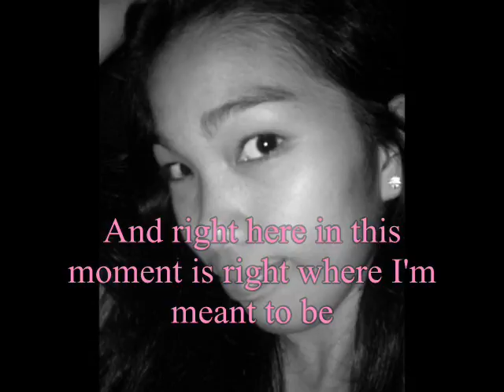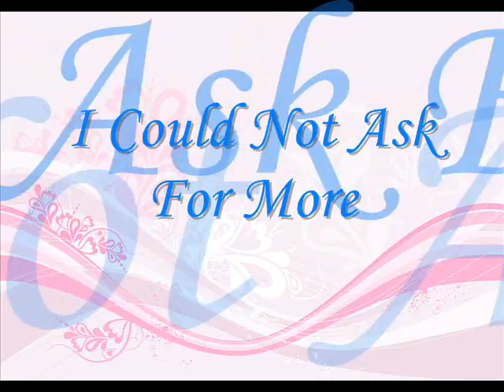Rachelle B. Quines(I Could Not Ask For More)